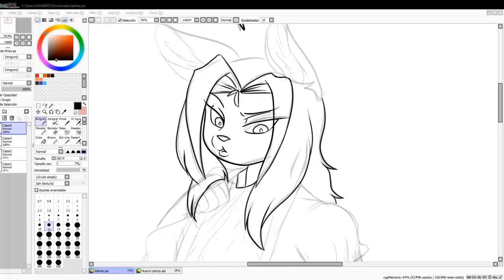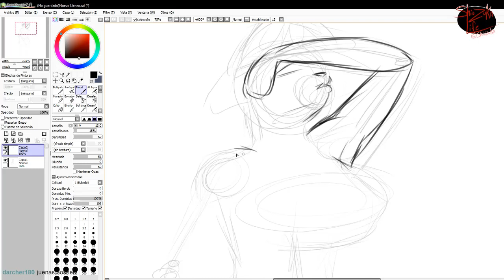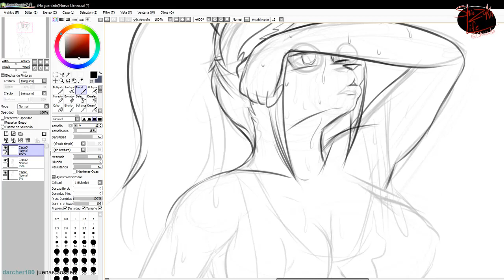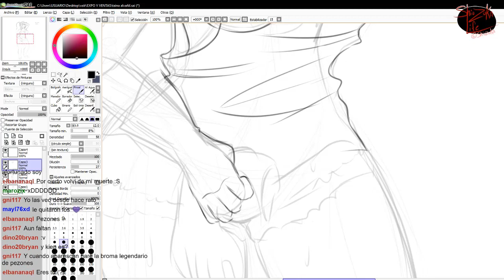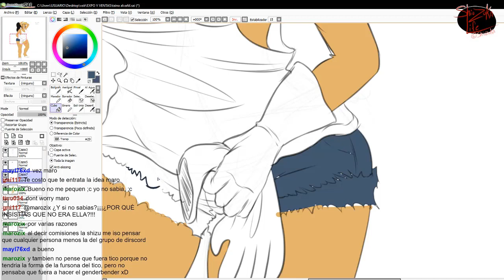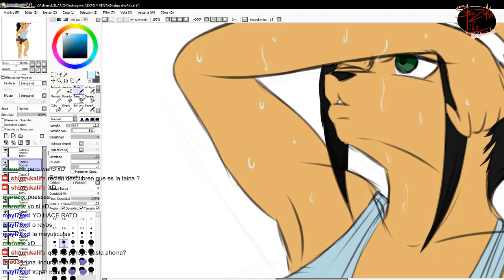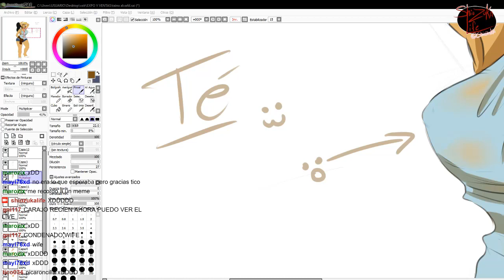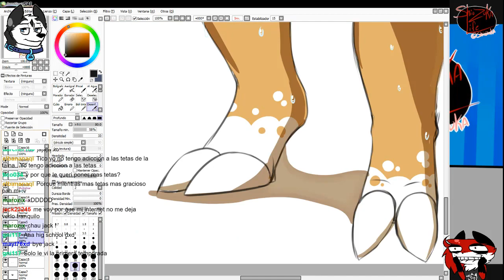Bujando a Taina albañil - [COM. +16]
Unete a nuestra comunidad de furros!